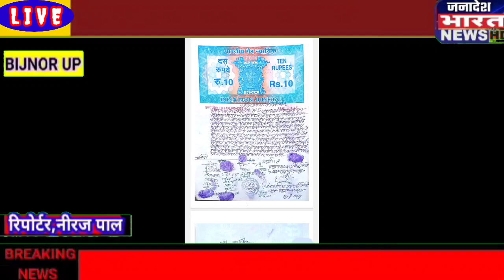दंपति को मिली प्रेम विवाह करने की सजा - प्रेमी युगल को प्रेम विवाह के बाद सुनाया तुगलकी फर?मान